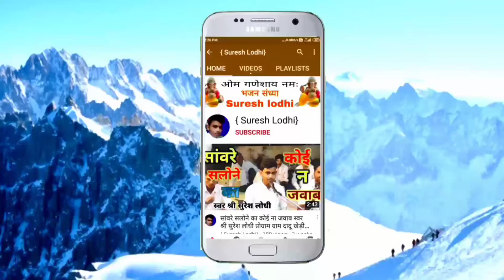कार्तिक स्पेशल best Hindi bhajan भजन गायिका कुं पूजा ओझा